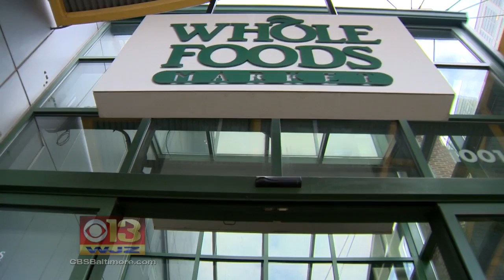Potential Impact Of 'Game Changing' Move As Amazon Buys Whole Foods